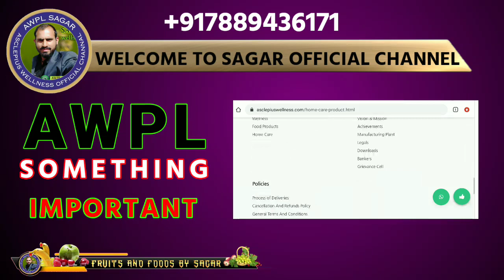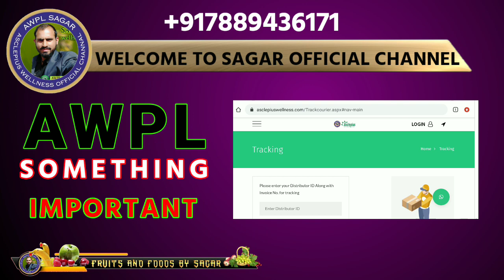इन UPDATES का समझना बहुत जरूरी है awpl awpl new updates